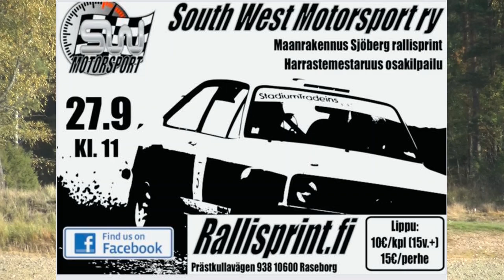Maanrakennus Sjöberg Rallisprint 2020